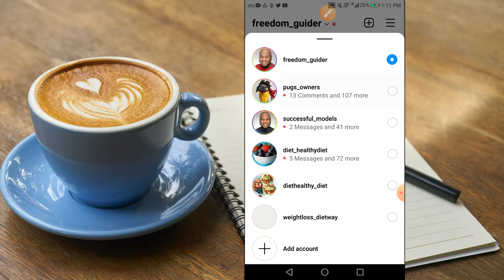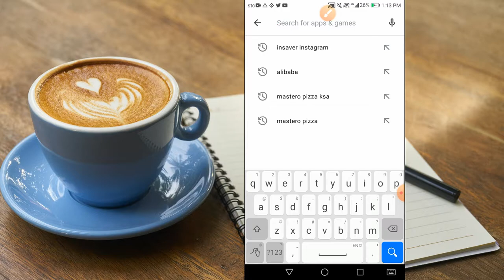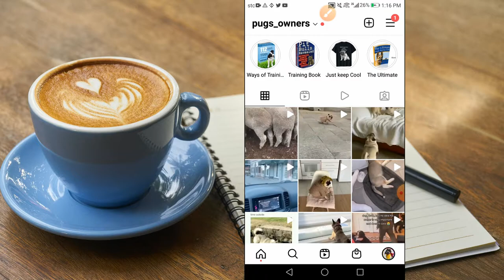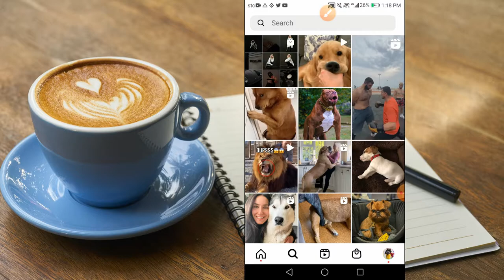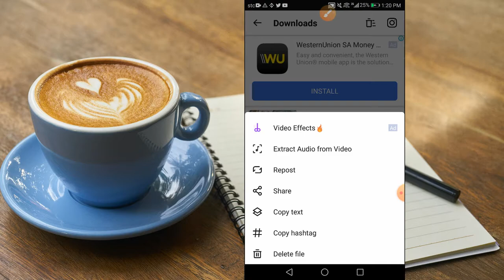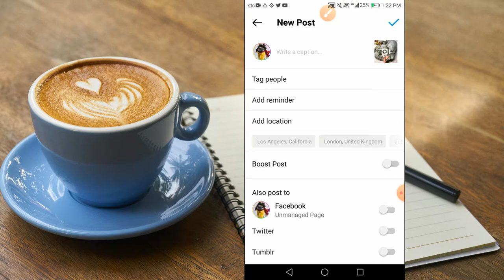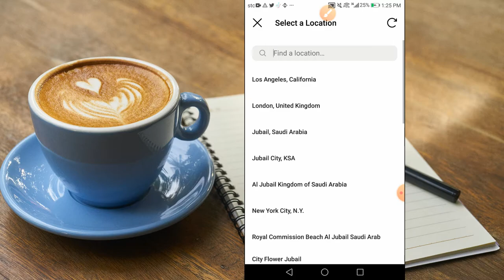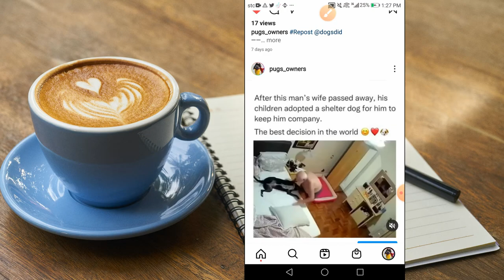How To Grow On Instagram 2022 | Making Money Online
Instagram has become a cornerstone of many brands’ social presence, driving profitable traffic to landing pages, growing conversions, and building an engaged audience.

If your Instagram presence isn’t quite as robust as you’re hoping, it might be time to learn how to sharpen up your strategies for getting real, organic followers on Instagram. The larger your audience grows, the more opportunities you have to engage with users and create unique experiences for them.

The organic distinction is important: sometimes brands take the easy way out when trying to get more Instagram followers. Pay for likes and follower sites are everywhere, but these shortcuts are never worth it, as the Instagram algorithm regularly gets updated to weed out paid, low quality accounts and interactions.

✅💰 My #1 Recommendation To Make a Full-Time Income Online.

Giveaways For You - Worldwide Offers for you - whether from the US, Canada, the UK,etc. Are you looking for an awesome gift for your loved ones?

*** ►The Ebook which gives you the ability to earn a passive income of $300,000 to $700,000 per year from the comfort of YOUR HOME ( FREE INFORMATION)

*** ►1k A Day Fast Track - Top Converting High Ticket On CB

🔥 Video Inspired By The Best 🔥

No Earnings Projections, Promises Or Representations. Any earnings or income statements, or any earnings or income examples, are only estimates of what we think you could earn. There is NO assurance you will do as well as stated in any examples. If you rely upon any figures provided, the entire risk of not doing as well as the information provided. This applies whether the earnings or income examples are monetary in nature or pertain to advertising credits which may be earned (whether such credits are convertible to cash or not).